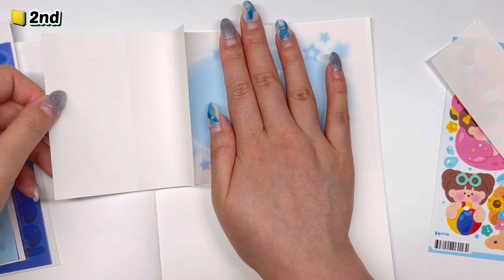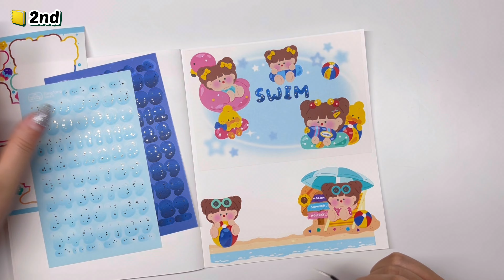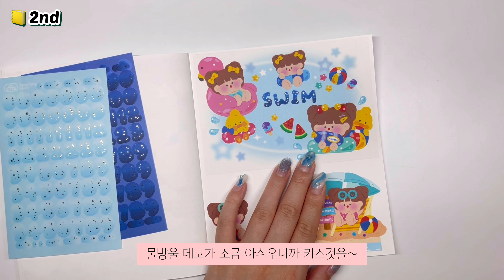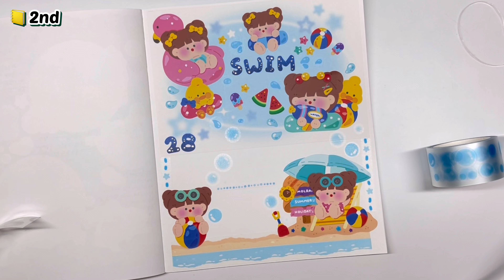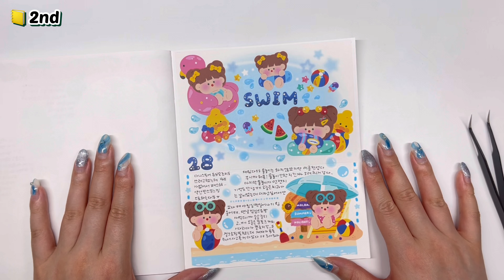아직 끝나지 않은 여름!☀️ 시원한 여름 컨셉 다꾸 두판 ᐠ( ᐕ )ᐟ 💙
안녕하세요! 주디입니다! ♡ ٩(´▽`)۶ ♡

이번 영상은 여름 컨셉 다꾸 두판 영상입니다 💙
오프닝과 클로징에 제습기 돌아가는 소리가
조금 크게 들어갔습니다!
다꾸하는 부분은 조용하니 양해 부탁드려요 🥲
다음 영상은 아마도 부산 케일페 하울,,? ♡゛

📒 다이어리 : 프롬예 _데이노트
✏️ 펜 : 쥬스업 _ 0.4mm

📼 타임라인

00:00 오프닝
00:16 다꾸1
08:21 다꾸2
18:25 클로징